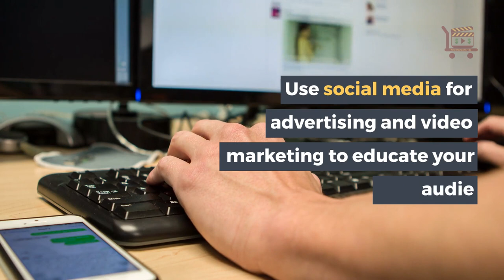How Can You Elevate Your Small Business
4 Steps You Can Take to Elevate Your Small Business

As a small business owner, it can be challenging to grow and elevate your business.

However, there are several helpful tips to keep in mind.

1. Engage with your customers,

2. Manage your small business finances,

3. Balance business and personal financial stability,

4. Keep up with the trends.

Customer engagement is critical in elevating your business.

Utilize social media platforms and capabilities such as polls, questionnaires, posts, and stories.

Review your business' feedback, respond to messages, or send out weekly emails to subscribers.

Managing finances is essential.

Use a spreadsheet to track income and expenses, print out important paperwork, and save a copy in a safe place.

Pay bills on time, build your credit score, and be financially stable.

Marketing is essential.

Use social media for advertising and video marketing to educate your audience.

Keep tabs on what's new and exciting, adjust your business as needed, and entice your customers to come back for more.

Want a video like this?

Learn more about how to create a video for your blog posts